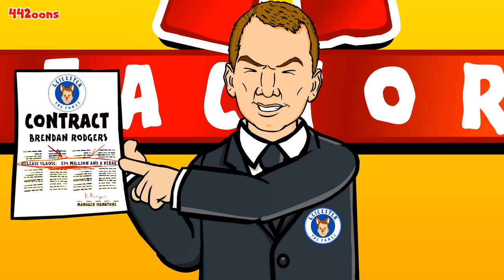🔴ARSENAL BOSS - AUDITIONS!🔴 Rodgers, Poch, Ljungberg?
✋Please note: these shitty cartoons are not made for kids in any way. They contain profanity, cartoon violence and non-child themes✋

Bravo Sam Dunscombe, Mike Myler, James Williams and Karl Hargreaves (Karl does the art these days ... which is why it looks better)